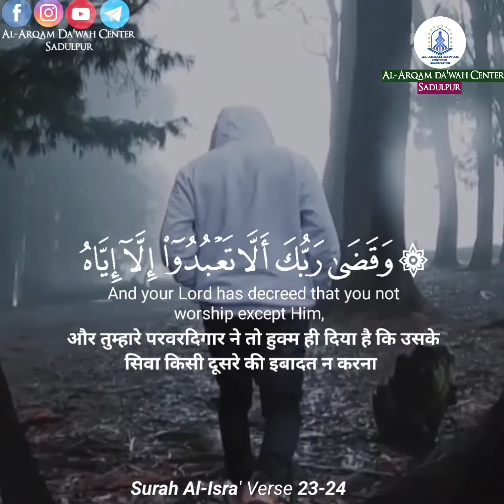Surah Al Isra 23-24 Beautiful recitation English And Hindi translation